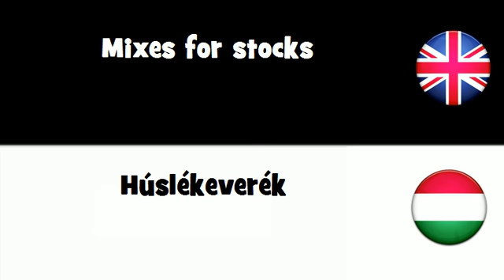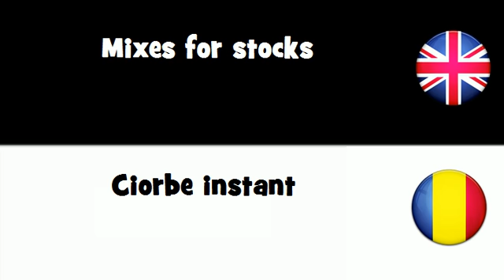SAY IT IN 20 LANGUAGES = Mixes for stocks